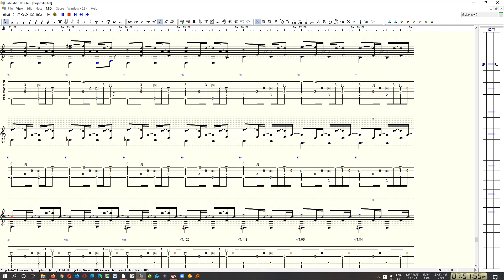"Hightailin'" - Ray John (RN)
"Hightailin'" - Composed by:  Ray John - 2013
Tabbed In TablEdit by:  Ray John - 2015